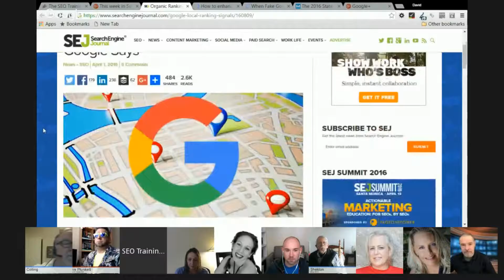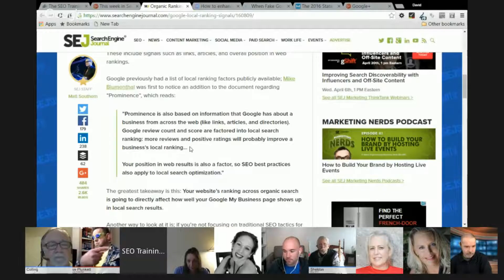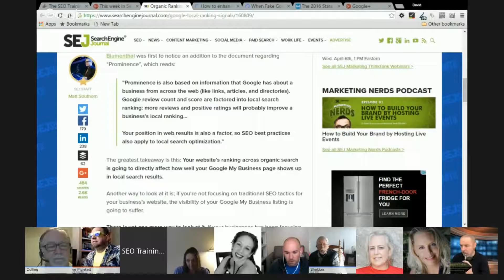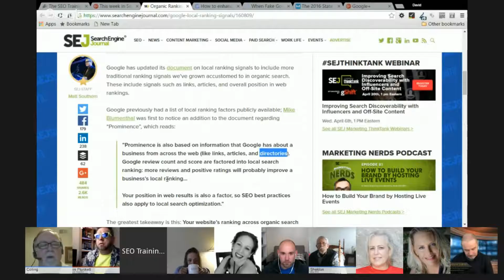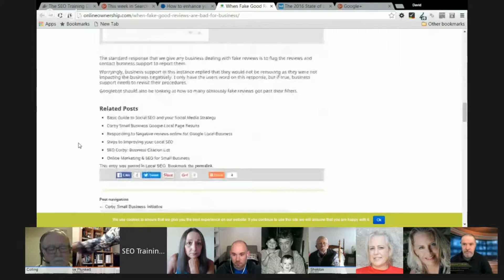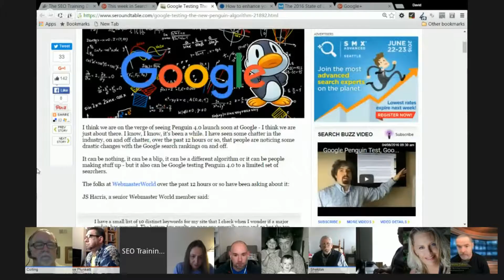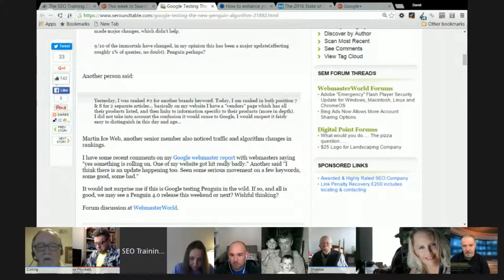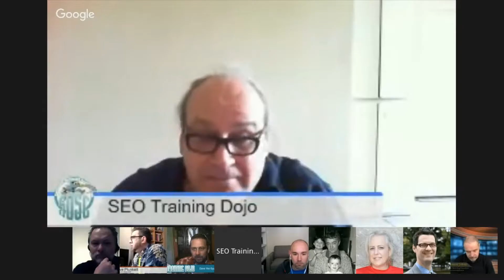This Week in Search (SEO news) April 11 2016